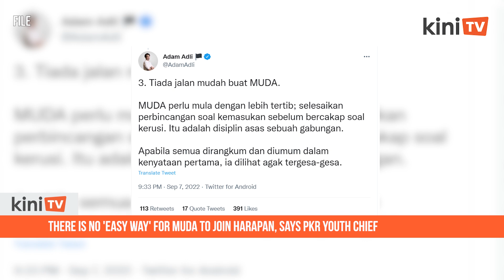There is no 'easy way' for Muda to join Harapan, says PKR Youth chief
There is no “easy way” for Muda to join Pakatan Harapan, said PKR Youth chief Adam Adli Abdul Halim.

According to Adam, there are numerous considerations to be made before a party can be accepted into Harapan.

There are many preconditions that need to be fulfilled before a decision is made. Until now, no discussions whatsoever have been made at the PKR Youth or the presidential council levels regarding Muda’s wish (to join Harapan), he said.